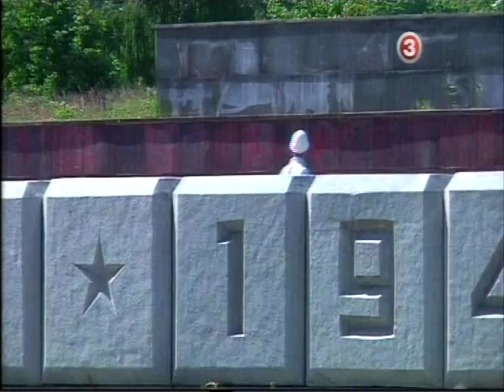Ушаков и Берзиньш о памятнике 23 10 2013